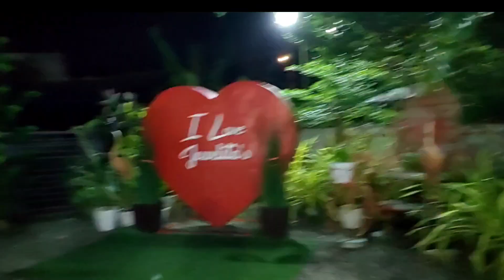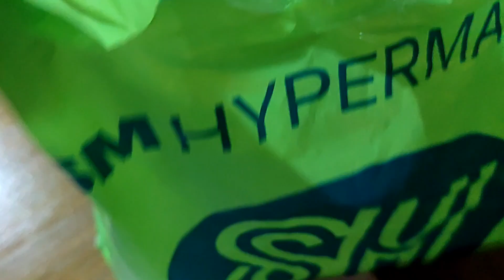YEAR END PARTY NG KBOYS HAPPY NEW YEAR